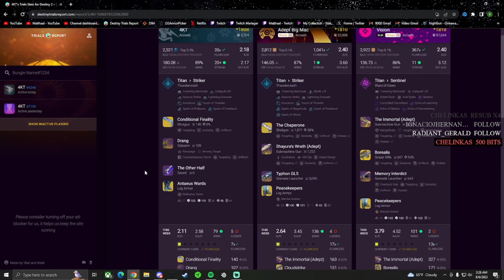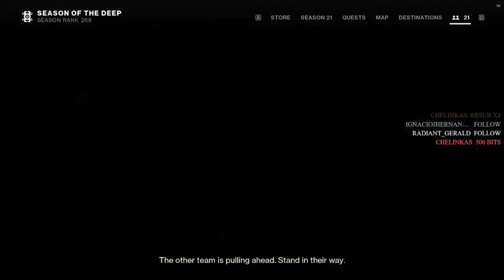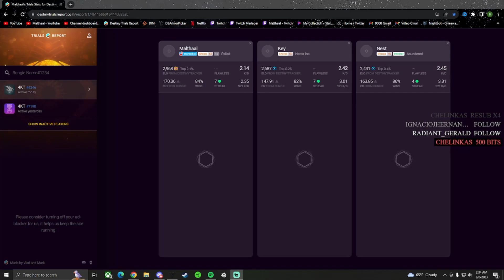We Matched ARCWEB STACK V STACK! | Destiny 2